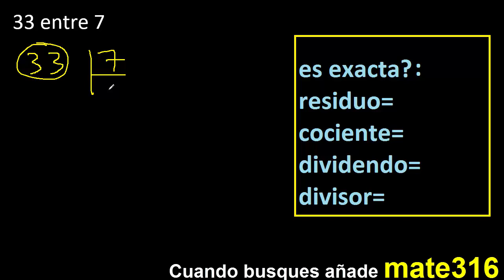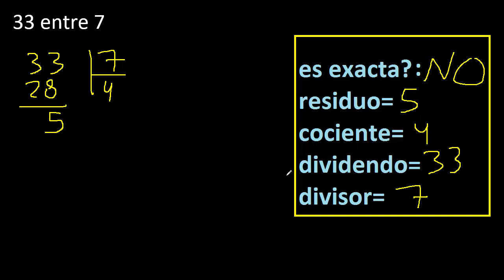Dividir 33 entre 7 , residuo , es exacta o inexacta la division , cociente dividendo divisor ?